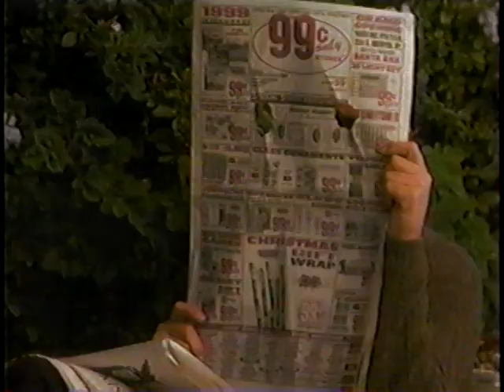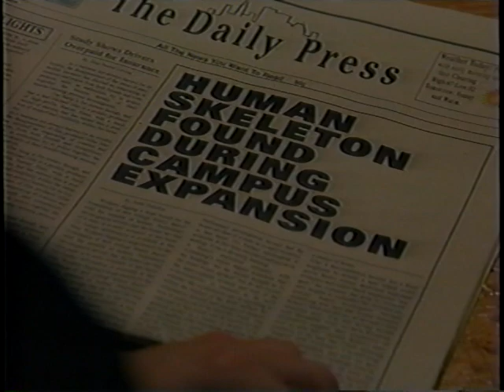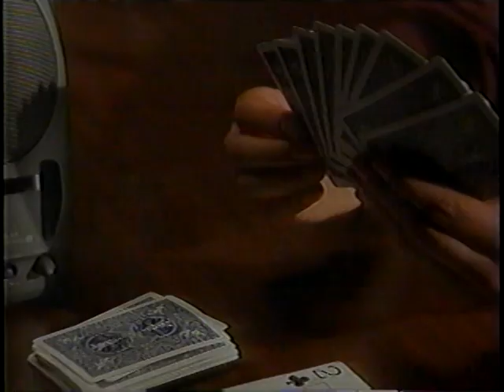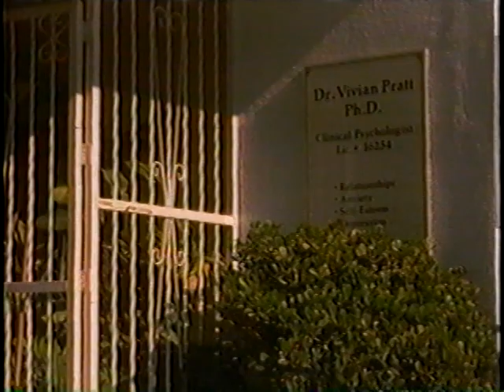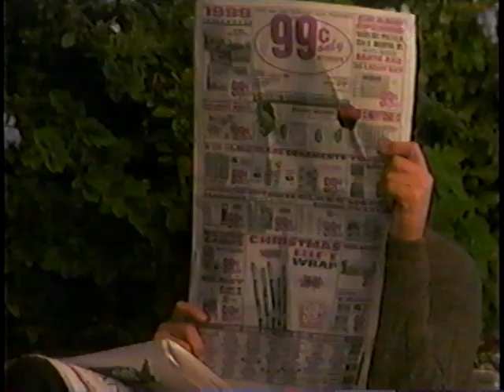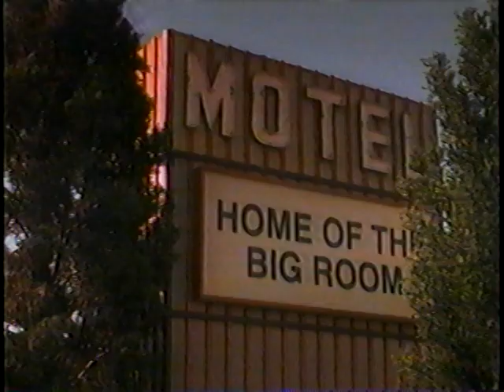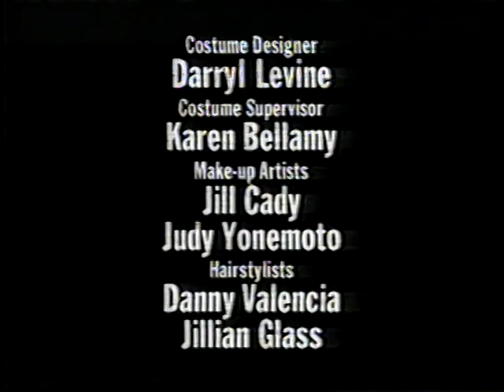Vengeance Unlimited S01E13 - Clique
Chapel brings three college friends to justice for a prank that led to a student's brutal death.